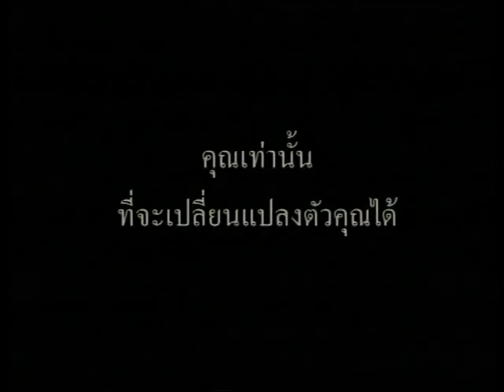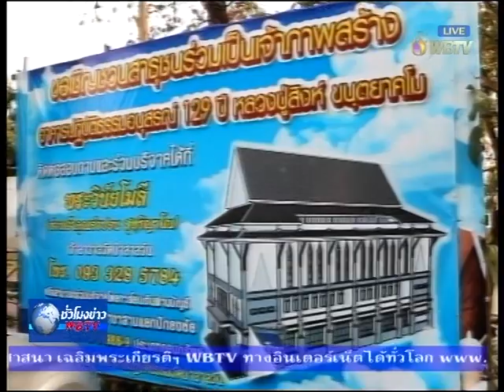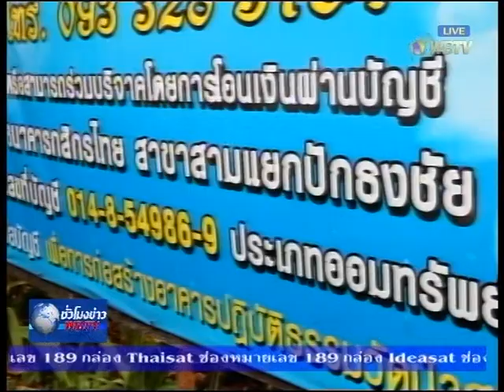รายการชั่วโมงข่าวWBTV วันที่ 11 ม.ค.2562